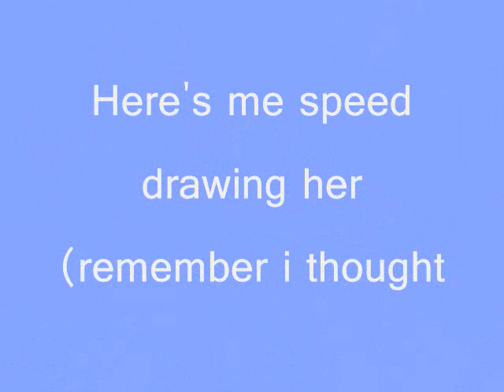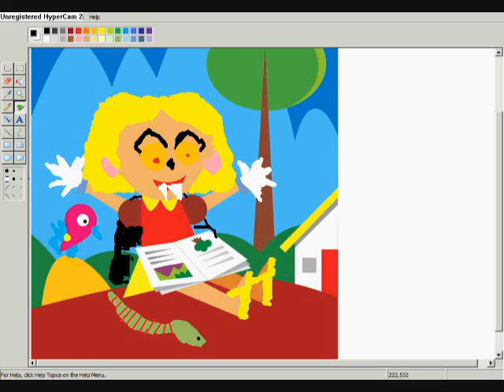Speed Drawing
Don't ask I was bored... comment sub fave and rate :P and tell me which one you like best o.o
Songs I used:
Vanilla Twilight~Owl City(one of the sweetest songs ever. He wrote this b/c his gf died =( )